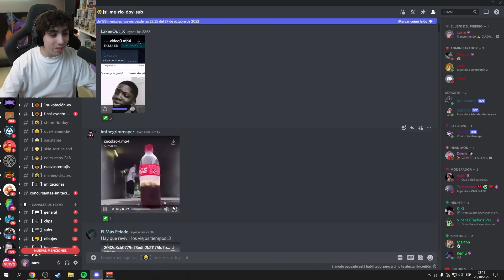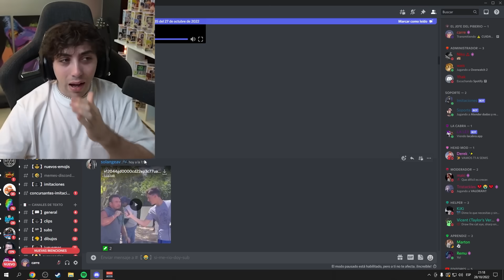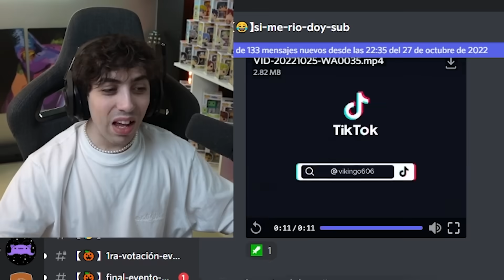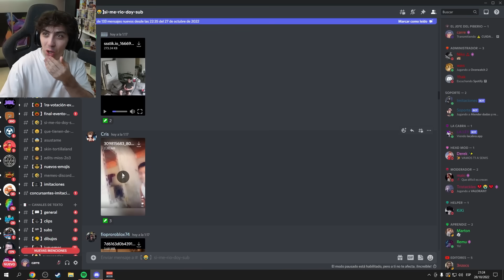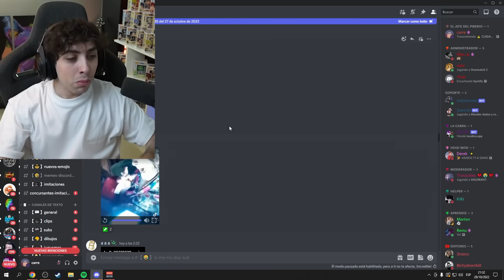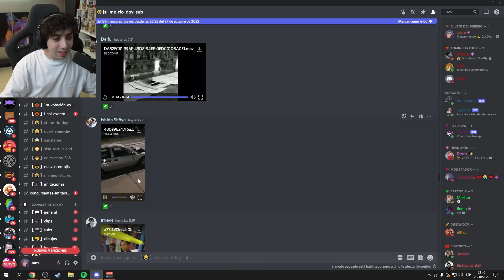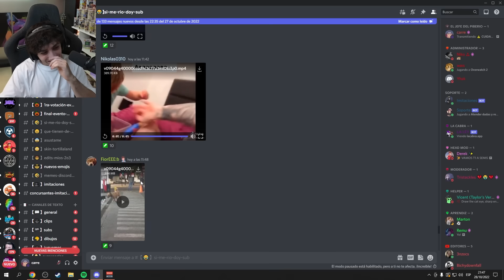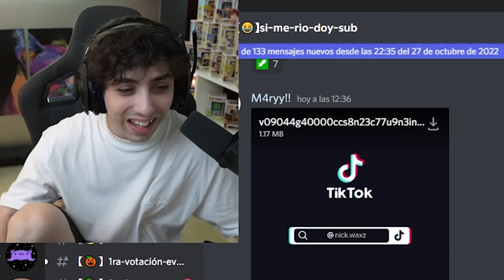si me rio doy sub #10 😣